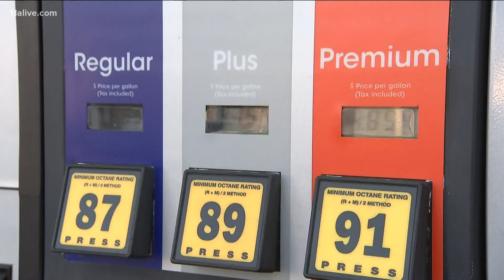AAA says prices at gas pumps dropping in Georgia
The average is $3.14 per gallon for regular unleaded.